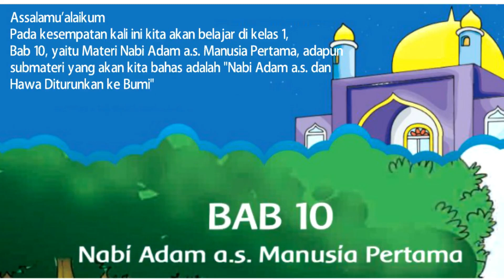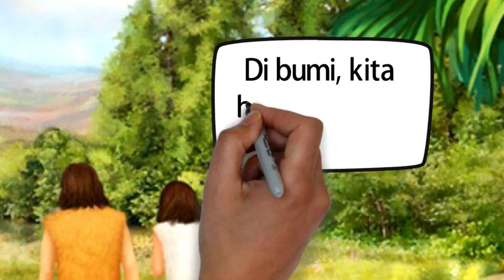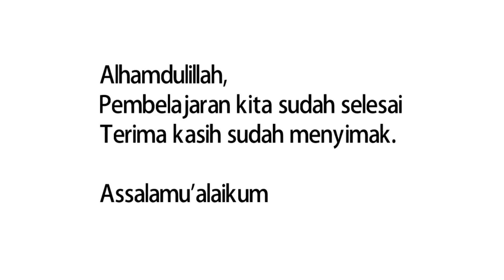PAI Kurikulum Merdeka Kelas 1 Bab 10 Nabi Adam a.s. dan Hawa Diturunkan ke Bumi